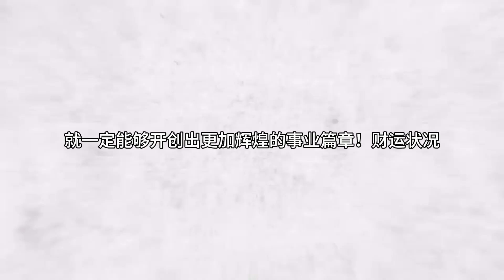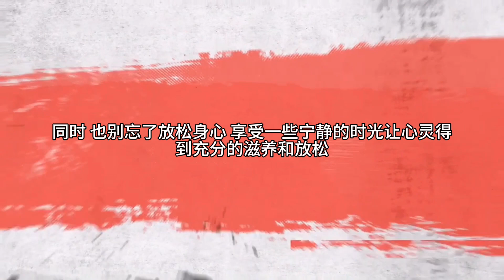【靜電魚】水瓶座下周運勢：10月7日~10月13日